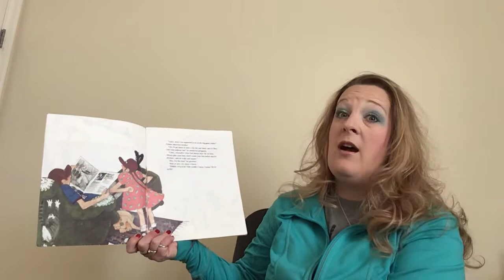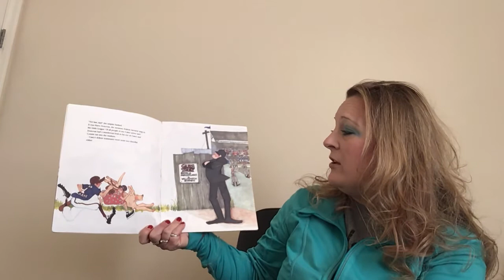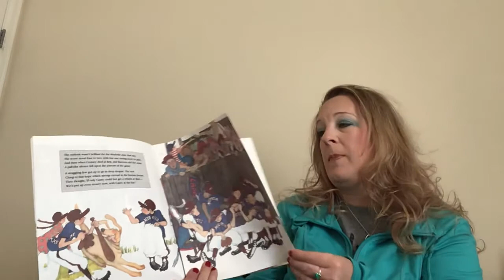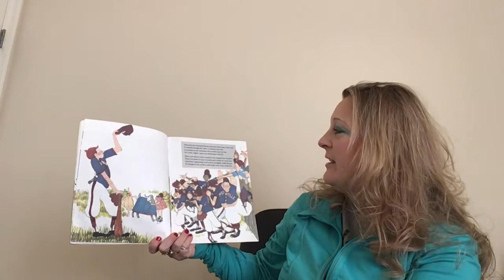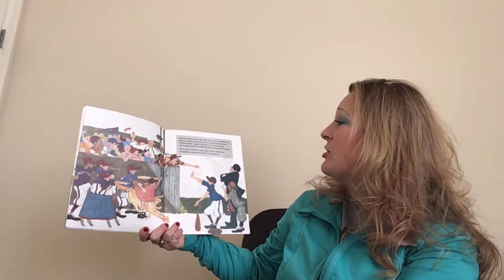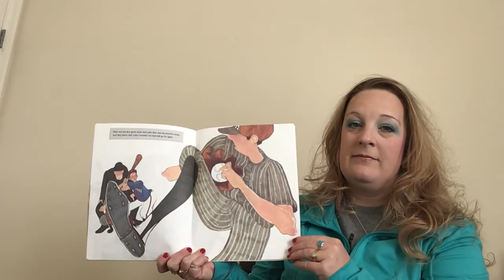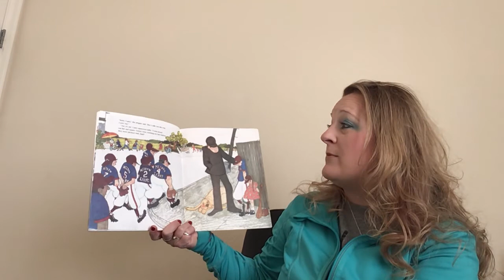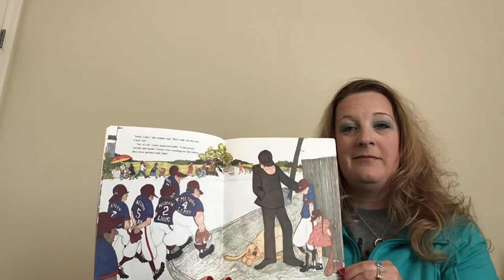Casey At The Bat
Teacher Read Aloud